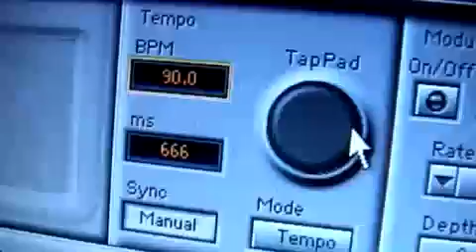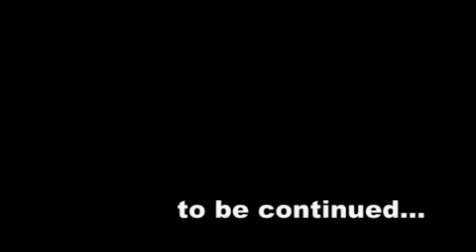The Bonny Situation - Making of "Music for A&Rs" - Part 1